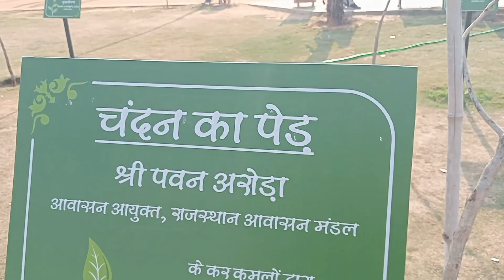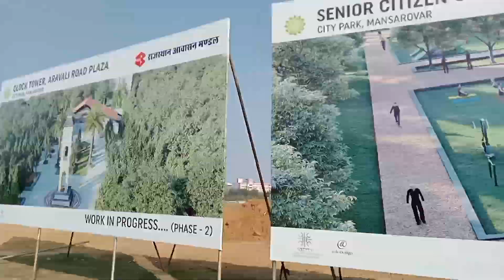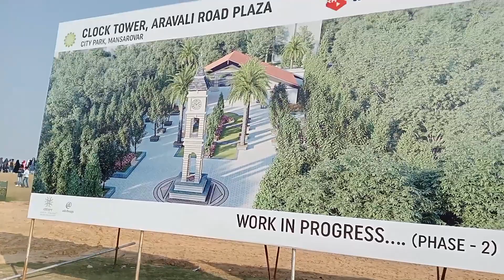Mummy Same to Same pose bana rhi hai 😂 popat ho gya 🤪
mummy ka ek sapna pura huwa
maa ka kiya sapna pura
vlogar ban ke liya dream pura
dream pura kar diya maa
vlogar banne ka Mila fayada
Jaipur City park vlog
family ke sath enjoy
Thanks sourav Joshi Vlog

Love you

keep support